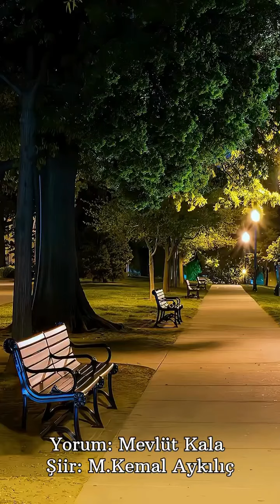KİMSE BİLMEYECEK SENİ (ŞİİR DİNLETİSİ)